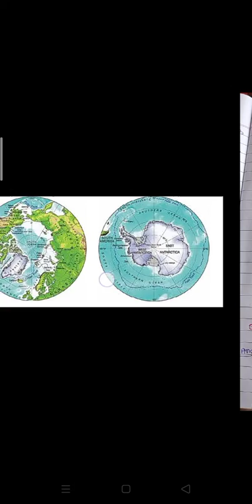Class-7, Sub- Science, Chapter-7, Part-7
Kamlesh guru ji